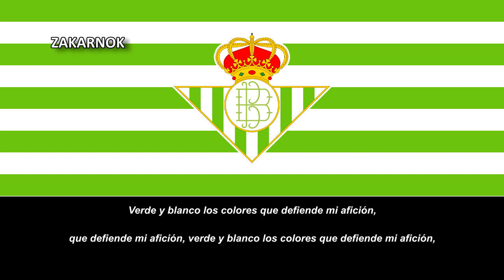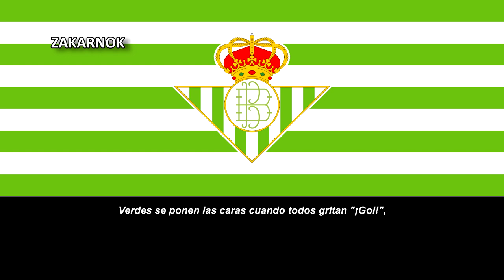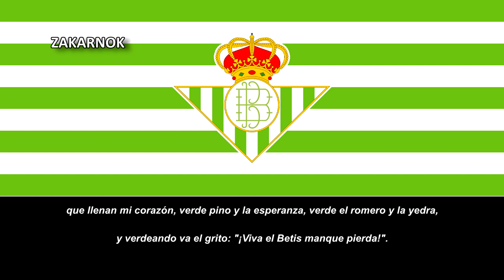Canción del Real Betis: "Sevillanas verde y blanca"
Página oficial del club:
El Real Betis Balompié, también conocido como Real Betis o simplemente Betis, es una entidad polideportiva con sede en Sevilla, España. Fue fundada en septiembre de 1908 para la práctica del fútbol —aunque sus orígenes datan de 1907 y así consta como fecha fundacional por el propio club—, y oficialmente registrada el 1 de febrero de 1909.​ Desde sus orígenes sus principales cánticos son "Viva er Betis" y " Viva er Betis manque pierda".

Posee una de las aficiones más reconocidas de España según resultados del estudio de mayo de 2017 por la Asociación para la Investigación de Medios de Comunicación (AIMC), en el que un 3,4 % de los entrevistados en 2014 para el CIS reconoce ser seguidor del club de Heliópolis, situándolo de este modo entre los seis equipos que más seguimiento acumulan en territorio nacional, con muy escasa diferencia con respecto al Valencia Club de Fútbol (3,5 % ) y el Athletic Club (3,6 %), y triplicando el número de simpatizantes del otro equipo de la capital hispalense (1,1 %). Igualmente, según el barómetro del CIS, el Real Betis Balompié es el segundo equipo de muchos españoles, ocupando la quinta posición respecto a la simpatía sentida hacia algún otro equipo además del principal.

Aunque es más conocido por sus equipos de fútbol masculino, cuenta con categorías femeninas y con secciones deportivas en fútbol sala y baloncesto.

El Real Betis es uno de los únicos 9 clubes españoles que han conquistado Liga y Copa Nacional. En 1935 se convirtió en el cuarto club de la historia en conquistar la LFP. Es además el primer club que levantó la Copa del Rey, aunque acumuló una etapa sin reconquistar este título desde 1977 hasta que volviera a hacerlo en 2005.

Ande tá er beti?